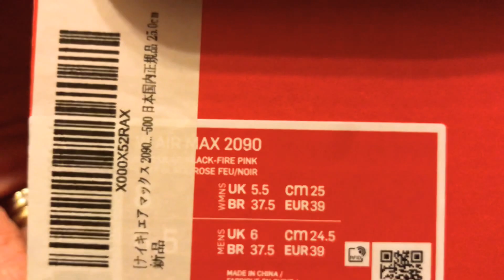UNBOXING NIKE AIR MAX 2090 ICED LILAC/BLACK-FIRE PINK